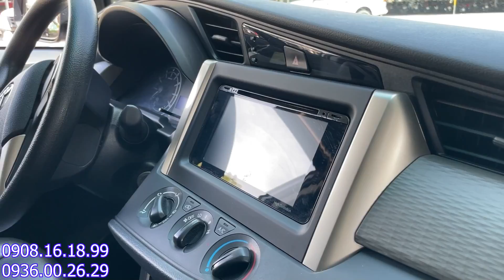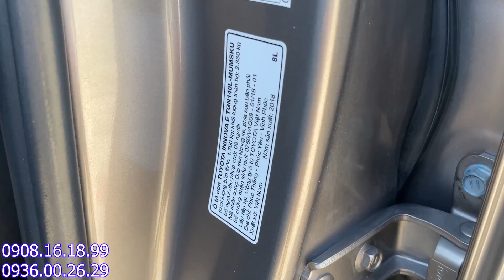Toyota Innova E 2018 Số sàn Biển SG lắp Full phụ kiện vừa thay 4 vỏ mới mua về chỉ đồ xăng là chạy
mọi chi tiết LH Triều :
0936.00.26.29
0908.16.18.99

Kết bạn Zalo với Triều nha
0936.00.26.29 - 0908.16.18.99